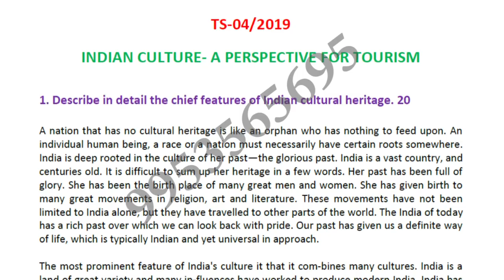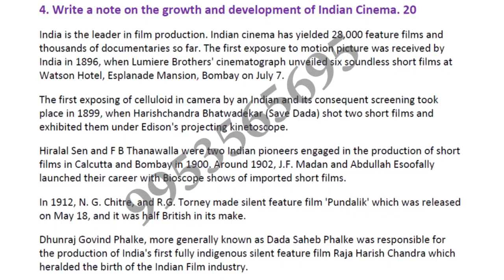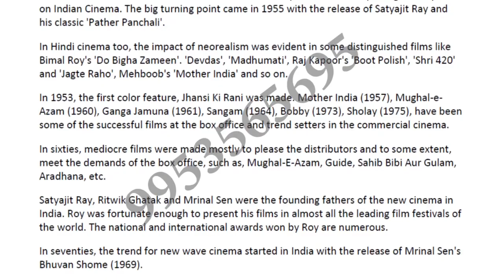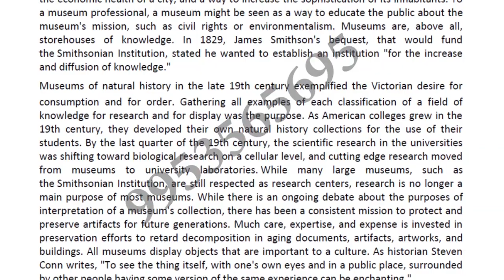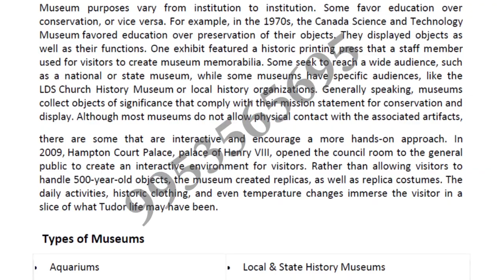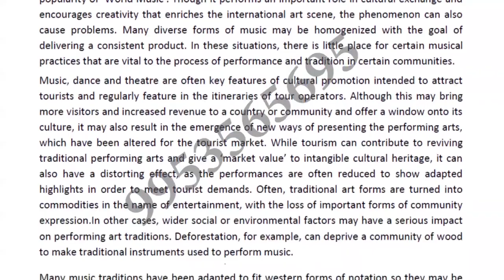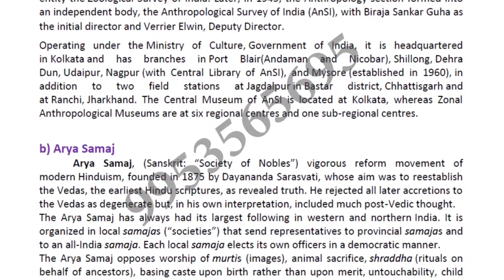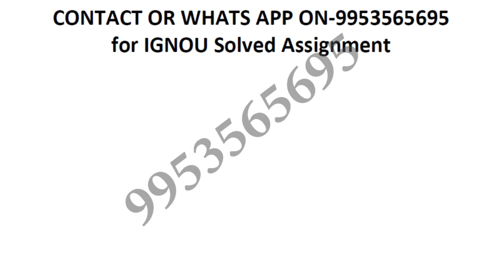IGNOU BTS Solved Assignment | Ignou TS-4 solved assignment 2019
bts solved assignment subject code ts-4 solved assignment 2019 for students of ignou who take this subject of bts in tourism studies you choose this subject and that assignment of ts-4 you need to solved for 2019 so this assignment of BTS course is valid for 2019 TS-4 subject Indian Culture - A Perspective for tourism so student get some help in solving their ts-4 assignment for ignou. we uploaded many solved assignments of ignou on this channel so you have to check the playlist of ignou solved assignment 2019 on our channel so check the full playlist for your solved assignment 2019